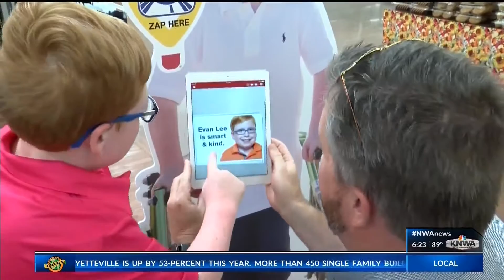Walmart Opens Augmented Reality Experience to Benefit Children's Hospital (KNWA)